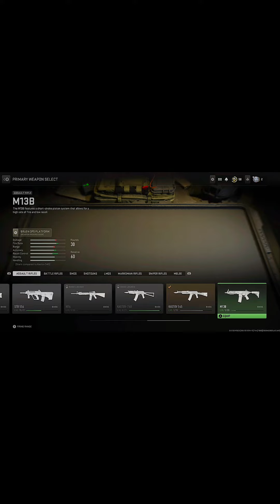MW2 | STRESS FREE WAY TO GET M13B